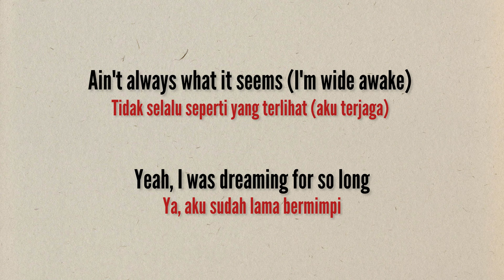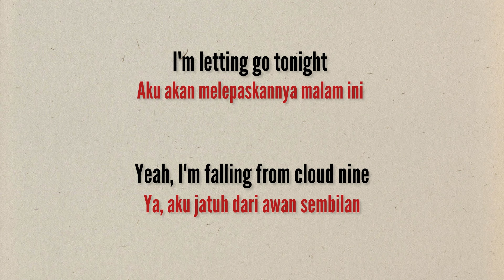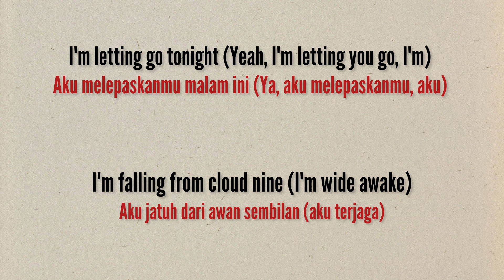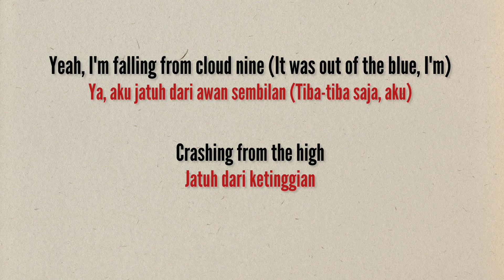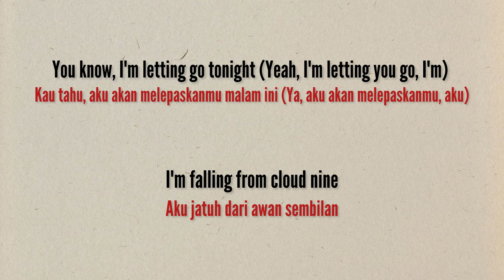Wide Awake - Katy Perry (Lyrics video)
Artis : Katy Perry

With an open heart (I'm wide awake)

Ain't always what it seems (I'm wide awake)

Falling from cloud nine
Crashing from the high
I'm letting go tonight
Yeah, I'm falling from cloud nine

Not losing any sleep
I picked up every piece
And landed on my feet (I'm wide awake)
Need nothing to complete myself, no (I'm wide awake)

Out of the lion's den
I don't have to pretend (And it's too late)

Falling from cloud nine (It was out of the blue, I'm)
I'm letting go tonight (Yeah, I'm letting you go, I'm)
I'm falling from cloud nine (I'm wide awake)

Thunder rumbling
Castles crumbling (I'm wide awake)
I am trying to hold on (I'm wide awake)
Seeing the bright side (I'm wide awake)
I'm not blind anymore

Yeah, I'm falling from cloud nine (It was out of the blue, I'm)
You know, I'm letting go tonight (Yeah, I'm letting you go, I'm)
I'm falling from cloud nine